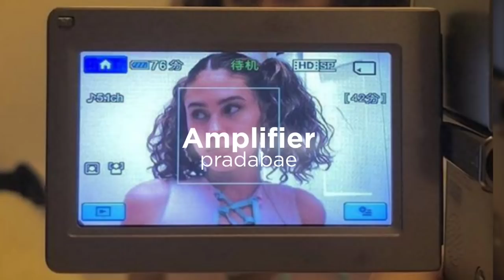Amplifier - Imran Khan (slowed+reverb)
Song - Amplifier
Singer - Imran Khan
Lyrics - Imran Khan

Lyrics :

Kaaliyan baariyan ve gaddiyaan nu main lawaan
Speed main 220 di chalaan, police de samne main
Nai
Rukda
I am a night rider

Breakaan maar maar tyre di main cheekh kad da
Sare loki takde we ki hogeya, lagda we aj mera dil
Ruk gya
Unu main puchda

Ni gaddi sadi behja ni jattiye,
Ni door tenu lehja, we adiye
Ni woofer tu meri, meri
Main tera amplifier, fier

Gaddi meri tenu hi awaaz mardi,
Black leather seetaan uttey aah beh ni
Tenu main weh sair karawanga we ni
Puri duniya di

Kehndi, garmi we lagdi hai seene ni
Pijh gai weh kurti paseene di
40 degree sidi thoop pendi
On kara AC

Ni door tenu lehja, we arriye

Jaandi eh club das tere ki irade AHA
DJ nu puch ki lagwa ve tere gaane ACHA
Lehja main lehja tenu jithe v tu chaahwain
Ik waari aawe mood banawe